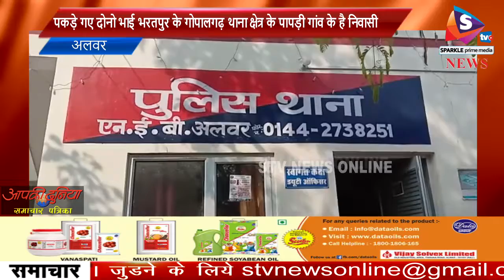फर्जी नम्बर प्लेट लगाकर चोरी की बाइक बेचने वाले दो सगे भाई गिरफ्तार...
एनईबी थाना पुलिस ने चार बाइक व एक स्कूटी की बरामद

पकड़े गए दोनो भाई भरतपुर के गोपालगढ़ थाना क्षेत्र के पापड़ी गांव के है निवासी